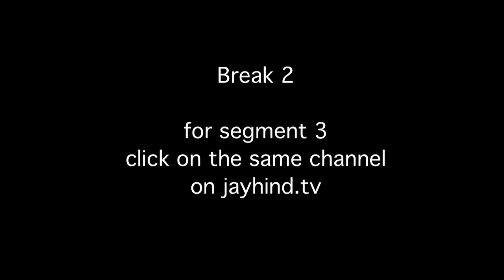Gangs of India : Episode 298 - Comedy Show Jay Hind!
(telecast date 15th October, 2012)
In this "Gang Naam Style" Episode of JayHind : We compare malfunctioning Gangs. Of Wasseypur U our Government. Enjoy the parodies. Then Meet the true fans of GOW 1 + 2. JayHind Paparazzi presents footage from the GOW 2 screening. Next up : A new App from the crazy JayHind Lab : How Will You Look When You Are Old & we feed our celebrity gang to this app and check out the hilarious results. Finally, Meet the DRDO scientist who is proud of inventing a fairness Cream for the Indian Army. One of the best interviews from The Late Night Show - our TV version On Colors.
Segment 1: Gangs Of Government : Part 1 & 2
Jay Hind! Episode 298 : Segment 1 - We compare malfunctioning Gangs. Of Wasseypur U our Government. Enjoy the parodies.
Segment 2 : Fans of GOW
Jay Hind! Episode 298 : Segment 2 - Meet the true fans of GOW 1 + 2. JayHind Paparazzi presents footage from the GOW 2 screening. Non - Stop Humor
Segment 3 : How Will You Look When You Are Old : Celebrity Edition
Jay Hind! Episode 298 : Segment 3 - A new App from the crazy JayHind Lab : How Will You Look When You Are Old & we feed our celebrities to this app and check out the hilarious results. Non - Stop Humor
Segment 4 : Scientist Who Invented Fairness Cream
Jay Hind! Episode 298 : Segment 4 - Meet the DRDO scientist who is proud of inventing a fairness Cream for the Indian Army. One of the best interviews from The Late Night Show - our TV version On Colors. Non - Stop Humor